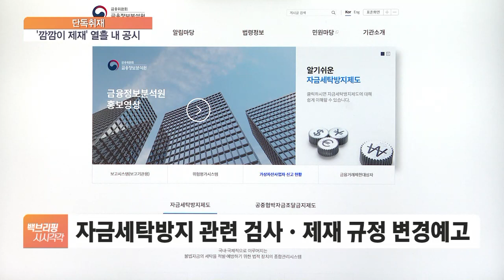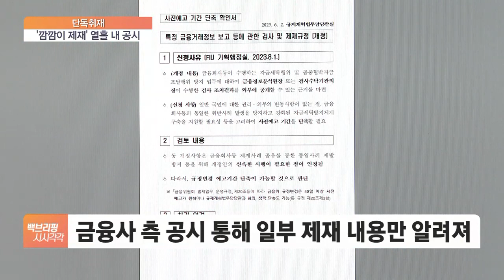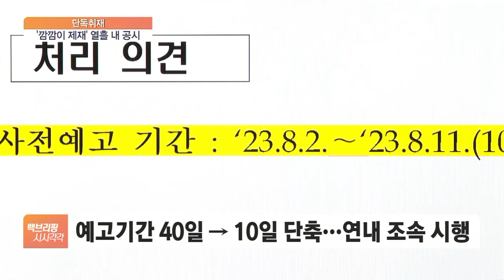[단독] '빅브라더' FIU, 자금세탁방지 '깜깜이' 제재 공개한다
[앵커]

금융위원회 산하의 금융정보분석원이란 기관은 국민과 금융사의 수상한 자금거래를 감시하고 제재까지 하는 곳입니다.

그런데 그렇게 제재한 내역을 이제까지 공개하지 않아 논란이 돼 왔는데, 이 제도가 바뀌는 것으로 확인됐습니다.

단독 취재한 기자 연결하겠습니다.

김성훈 기자, 제재 내용이 앞으로 어떤 식으로 공개됩니까?